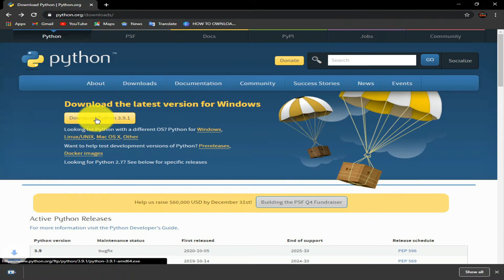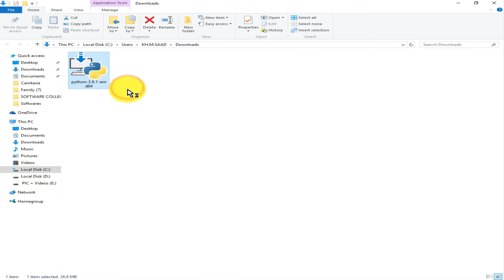How To Download And Install Python 3.9.1 On Your Computer |Latest Version| TechWithSaad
* HI   ,   IN THIS VIDEO I WILL SHOW How to Download and Install Python 3.9.1 On Your Computer |Latest Version |For Windows/Mac|100% WORKING!! TechWithSaad

* FOLLOW MY STEPS IN THE VIDEO CAREFULLY IN ORDER TO GET NO ERRORS OR PROBLEMS

* 100 % WORKING WAYS TO DOWNLOAD AND INSTALL OR TIPS AND SOLUTIONS

* COMMENT ME DO YOU LIKE THIS VIDEO OR NOT.

* GET LATEST NEWS,UPDATES AND INFORMATION FROM MY CHANNEL BY CLICKING THE BELL ICON
python 3.9.1
python 3.9.1 download